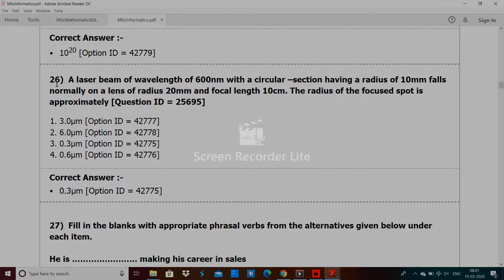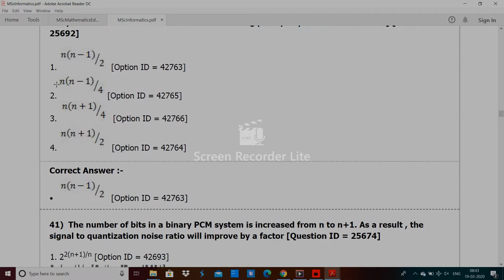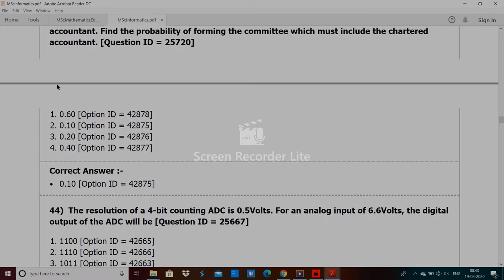DU MSc Informatics entrance paper by hitesh kumar 2